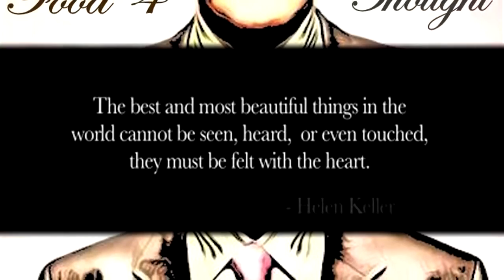(Clay Huete ) 🎥 DONT YOU LOOK BACK (Official Music Video )💀